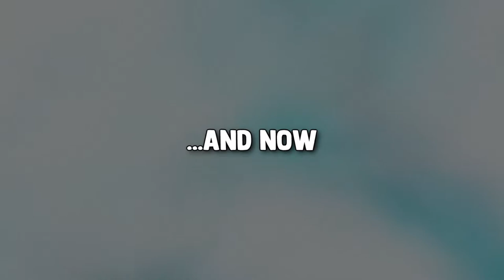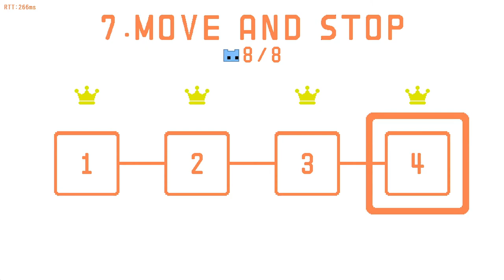Pico Park is just too chaotic.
2021 will be my year, HAHA doubtful, remember last year? ooof F**K, i need help so to compensate for my tiny d*ck i make content for you guys, thanks